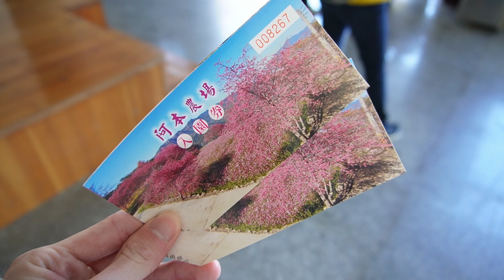南投水里 ╴阿本農場櫻花戀 | 中部賞櫻景點 | 南投Vlog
阿本農場一直是我收藏已久的口袋名單，因為真的不太容易到達(除非自行開車)今年決定直接騎車衝去啦~
接駁車到農場的路真的非常的小條，完全沒辦法會車，真的很佩服他們的開車技術 !
阿本農場是台灣全區最早盛開的櫻花區域之一 ! 全部都是滿開的櫻花真的超夢幻的 ! 雖然我是在尾聲時候去的(已經有些開始長葉子了)但還是非常的美 !